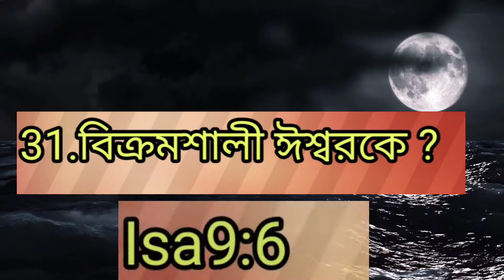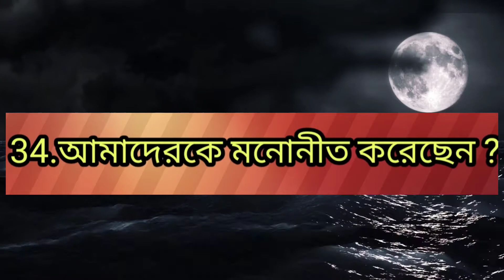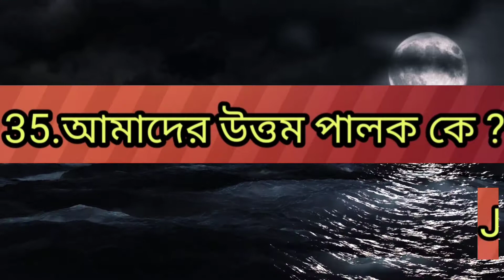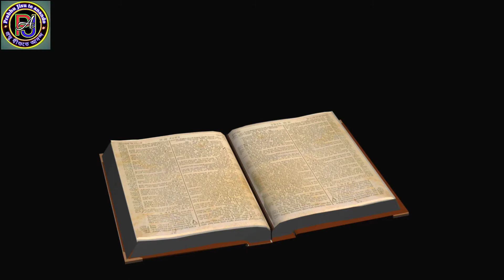Who Is Jesus Christ ?The Holy Bible that proves it & history proves that the Jesus Christ is God.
Who Is Jesus Christ ?The Holy Bible that proves it & history proves that the Jesus Christ is God.Episode 4.
প্রবিত্র শাস্ত্রে বাইবেলে যখন আমরা কারণগুলি দেখব তখন আমরা বুঝতে পারবো যে প্রভু যীশু খ্রীষ্ট তিনি হচ্ছেন জীবন্ত ঈশ্বর তার প্রমাণ দেয় পবিত্র বাইবেল |